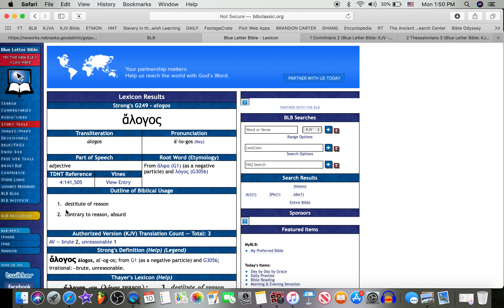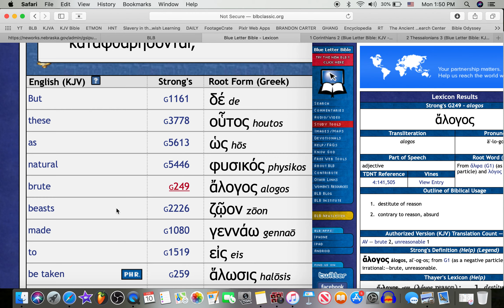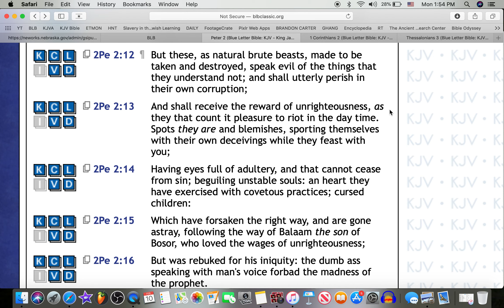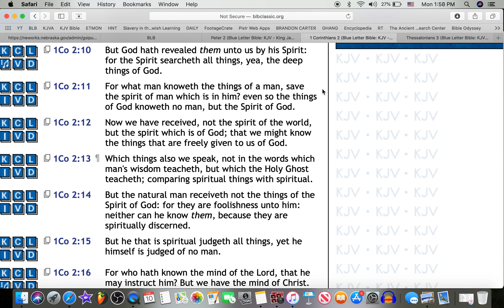The Natural Man Cant Recieve This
KAL HALAL YAHAWAH BAHASHAM YAHAWASHI RAWCHAA QADASH